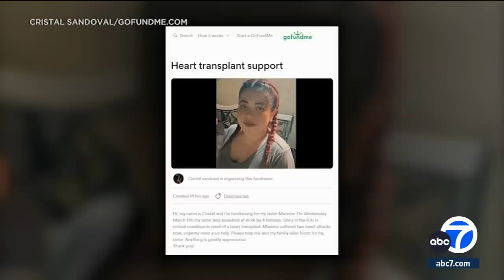Woman fights for her life after brutal attack by robbers in Commerce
The manager of a Commerce beauty store is fighting for her life after she was brutally attacked when she tried to stop a group of robbers. Full story